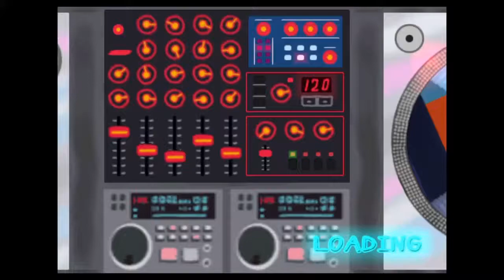Always Love Unused Awful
Made With Share Factory And a Sony PS4